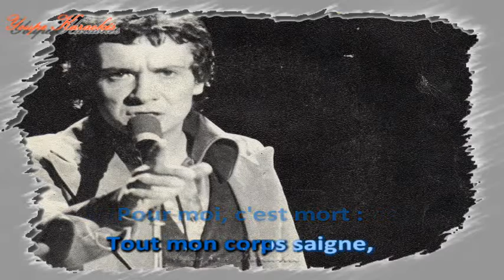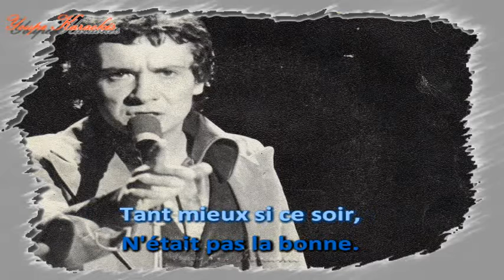Karaoké - Michel Sardou - Un accident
Celui-ci se rapproche plus de la version album